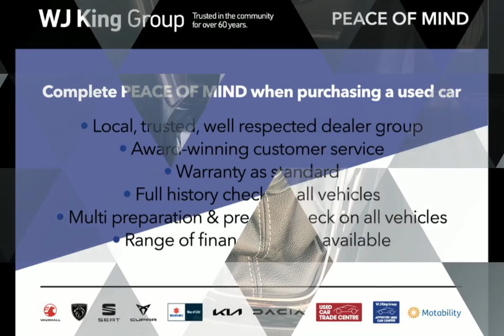WJ King are pleased to offer LV70XUM at an amazing price